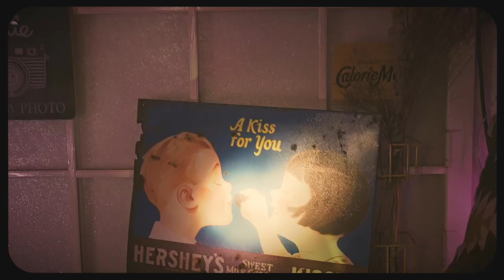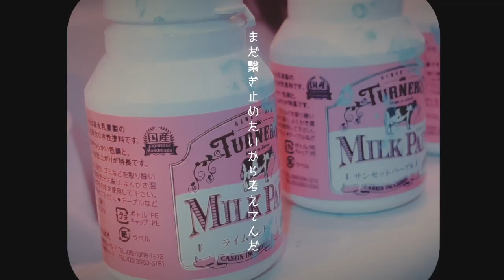【MV】ぐらり、ため息 / merry empty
愛もすぐこぼしてしまう

「ぐらり、ため息」
Lyrics by eim。
Arrangement by 岩下ケイスケ

Cast : eim。/ kiho

Cinematographer / Editor : TENNENSUI.

Executive「P」by Y NISHIO

《TENNENSUI. 》

【Lyrics】

l'm a babyココアも
Such a baby愛想つかれて BAD END

Hey siri 教えて
like a silly いまさら
l'm sorry 君は戻らない

uh 甘えたはかわいい
uh 勘違いイタイ痛い

ぐらりため息 終わってしまったんだ
涙 はらりとめどなく
ぐらりため息  good bye  lie lie
最後くらい いい子で
仮面被っちゃって INNOCENT

悪いのが君とか
いいから 少しくらい
怒る顔 見せて欲しかったな

愛とかなんだとか言ってさ
我慢不満勝手に育ててさ
why? ほら今も君の方が辛そう

uh こうなる前に
uh 気づけなくてごめん

ぐらりため息 変わってしまったんだ
多分君も悪いけど
ぐらりため息   ねぇ どうして
こうなってしまったの
大人になれない INNOCENT

津々たるリグレット
まだ繋ぎ止めたいから考えてんだ
惨憺たるエンディング
終われない見たい まだ居たい
フタリセカイ

ぐらりため息  元気でね グッバイ
仮面被っちゃってINNOCENT GIRL
un 気づけなくてごめん

音楽塾ヴォイス福岡本校主催
「VOICE LIVE 2023.5」出演！